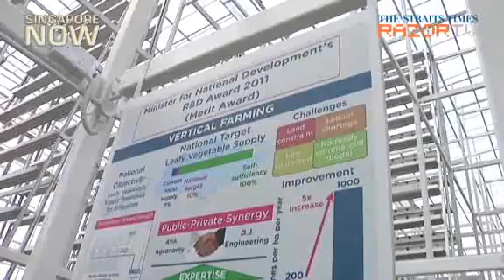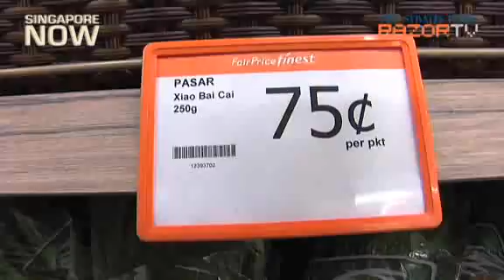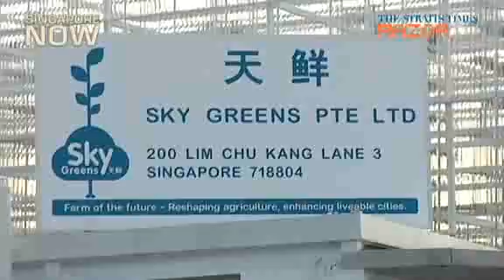Singapore's first vertical farm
We find out what the benefits are, of vegetables produced in Singapore's first vertical farm - Sky Greens.